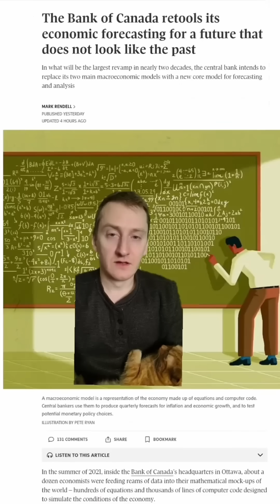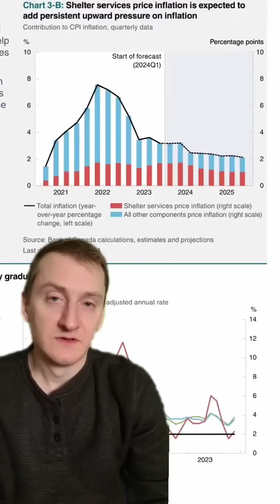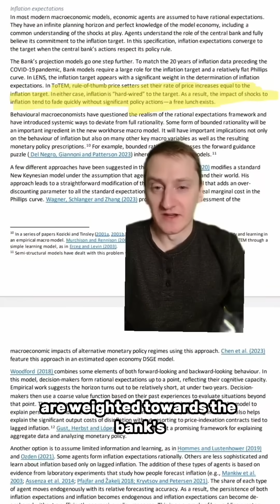Bank of Canada's Fuzzy Math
A few concerns with how the Bank of Canada models their inflation projections when setting monetary policy.